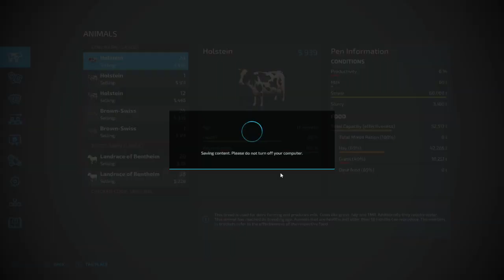alma Missouri Farming Simulator 22 ep49